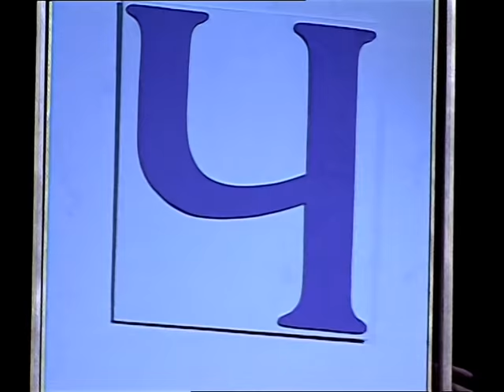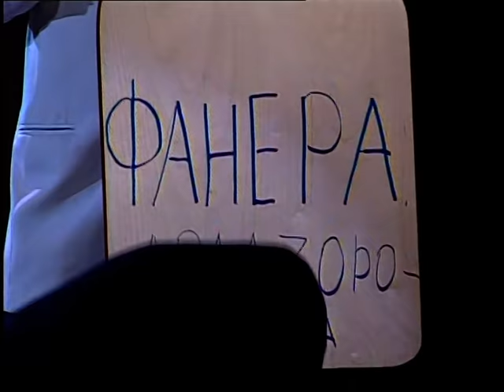Концерт для Яна Арлазорова без оркестра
Производство - телекомпания АГА